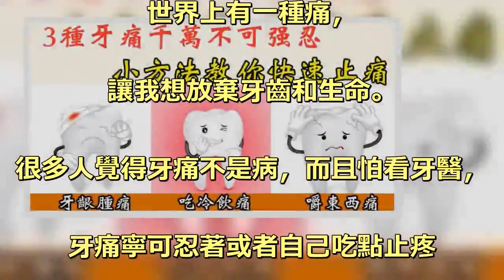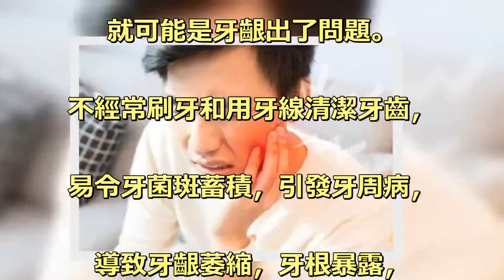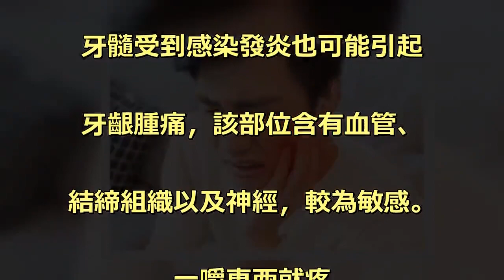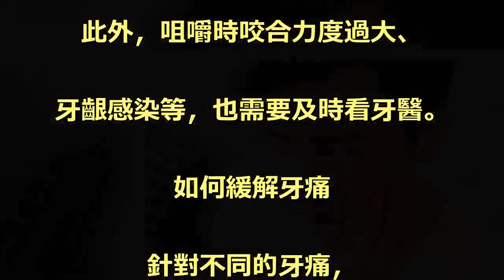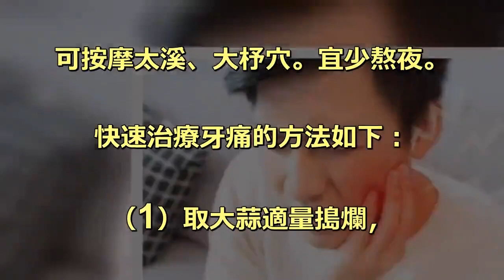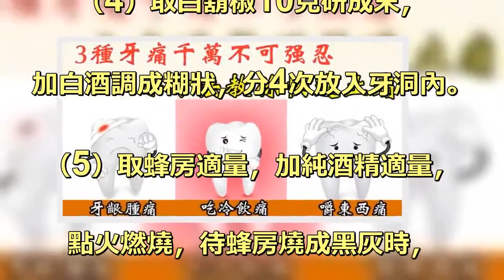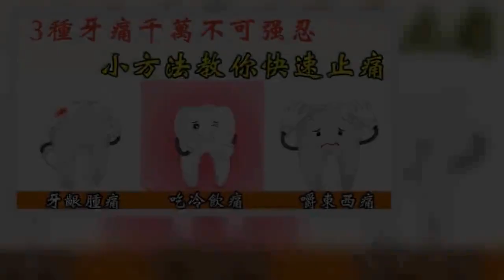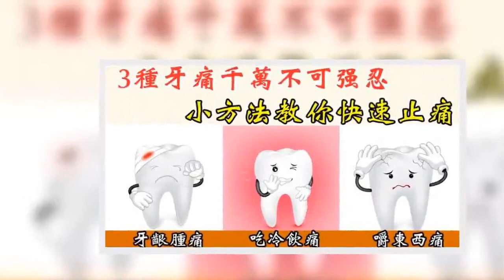牙痛也是病，不能忍著，知道6種小方法讓你快速止痛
那牙痛到底有多痛？有網友說：. 世界上有一種痛，. 讓我想放棄牙齒和生命。. 很多人覺得牙痛不是病，而且怕看牙醫，. 牙痛寧可忍著或者自己吃點止疼. 片也堅決不去醫院，但其實，. 牙痛最好的治療方式就是去醫院，. 尤其是這3種牙痛千萬不可強忍，. 如果出現這些狀況，一定要去看醫生。. 這3種牙痛千萬不可強忍. 吃冷飲時牙齒就會鑽心痛. 這表明牙齒對冷敏感。. 如果痛感持續5~10秒就消失，. 說明問題不嚴重，. 但需要使用脫敏牙膏。. 如果痛感持續不消退，. 就可能是牙齦出了問題。. 不經常刷牙和用牙線清潔牙齒，. 易令牙菌斑蓄積，引發牙周病，. 導致牙齦萎縮，牙根暴露，. 受冷刺激時易產生牙痛。. 若牙釉質保護層腐蝕剝落，. 同樣會遇冷牙痛，這種情況應改正. 會磨損牙釉質的飲食習慣，. 如喝咖啡等。. 牙齦腫痛. 有時可能是小小的骨頭渣卡在牙縫間，. 刺激牙齦發炎所致。. 因此，飯後要注意刷牙和使用牙線，. 及時清除牙縫間的食物殘渣，. 並定期請專業牙醫清潔牙齒，. 美國牙科協會建議6個月檢查清潔一次。. 牙髓受到感染發炎也可能引起. 牙齦腫痛，該部位含有血管、. 結締組織以及神經，較為敏感。. 一嚼東西就疼. 咀嚼時牙痛可能是牙齒出現裂縫，. 不可輕視，建議去看牙醫。. 這在一定程度上要歸咎於對牙齒. 過度清潔，比如刷牙次數、. 使用牙線次數多，刷牙時間長、. 力度大等，日復一日，對牙齒表面. 造成的磨損就可能造成牙裂。. 此外，咀嚼時咬合力度過大、. 牙齦感染等，也需要及時看牙醫。. 如何緩解牙痛. 針對不同的牙痛，. 需要有不同的治療調整方式：. 風熱牙痛：宜疏風清熱，消腫解毒。. 輕者可用菊花、夏枯草泡水當茶飲；. 稍重者可用銀翹解毒散。. 可按摩翳風穴。. 胃火牙痛：宜清胃瀉火。. 輕者可用蘆薈泡水飲，. 重者可服用三黃片，或清胃散，. 最好不要長期服用牛黃解毒片. （因其內含重金屬）。. 可按摩內庭穴。忌食辛辣、. 牛羊肉等辛溫助熱之品。. 腎陰虛火旺牙痛：宜滋陰瀉火。. 輕者可用麥冬、生地黃熬水喝，. 重者可服用知柏地黃丸。. 可按摩太溪、大杼穴。宜少熬夜。. 快速治療牙痛的方法如下：. （1）取大蒜適量搗爛，. 溫熱後敷在痛點上可以緩解牙髓炎、. 牙周炎以及牙痛等症狀。. （2）把味精與溫開水按1：. 50的比例化開後，. 口含味精溶液一會兒再吐掉。. 這樣連續幾次，. 堅持兩天后牙痛就會消失。. （3）牙痛的時候可以切一小片生. 薑咬在痛處，. 必要的時候可以重複使用。. （4）取白鬍椒10克研成末，. 加白酒調成糊狀，分4次放入牙洞內。. （5）取蜂房適量，加純酒精適量，. 點火燃燒，待蜂房燒成黑灰時，. 用手指蘸灰塗於患牙，. 一般4～5分鐘可止痛。. （6）取六神丸1～2粒，. 碾碎置於患齒牙齦上5～10鐘，. 每天1次，一般不超過3次。. 8。取白酒100克放入杯中，. 再加食鹽10克，攪拌，. 等食鹽溶化後燒開。. 含上一口在疼痛的地方（不要咽下去），. 牙痛會立即止住。.